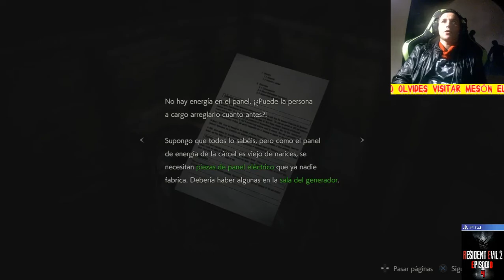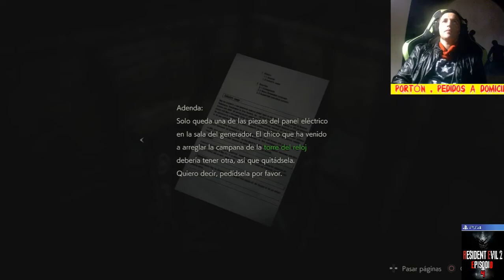Resident Evil 2 Remake | Serie | Episodio 4 | Let´s Play | Comentado en Español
Perdonar si en algunas partes del vídeo están un poco desincronizada mi voz y la del juego . Estamos intentando solucionarlo en los próximos vídeos.

Cuarto episodio , con las tenazas que hemos conseguido nos disponemos a explorar una nueva zona. Conseguimos dispositivo eléctrico para detonar junto a la batería el C4 para conseguir llegar a la última estatua con su correspondiente medallón. Una vez conseguido los tres medallones tenemos una nueva zona abierta , un túnel hacía la libertad Pero no toparemos con el doctor Birkin (ya transformado) os acordáis de él del Resident Evil Zero y 1 ?? Nos espera una lucha encarnizada con él, donde nos quedaremos prácticamente sin munición y sin vida. Llegaremos a la zona del aparcamiento , donde nos encontraremos por primera vez con "Ada" . Visitaremos la zona de las celdas donde encontraremos a un periodista el cual tiene la llave para poder escapar de esta maldita comisaria ... pero aún nos toca sufrir más .No os perdáis el próximo episodio !!

Nick en diversas Plataformas para agregarme :
Playstation: Jacob6Cupido
Xbox: Jacob6Cupido
Battle.net : Cupido#2332
Para aquellos que quieran colaborar con el canal de alguna forma:

Y recordad que si visitáis Villarrubia de los Ojos no dejéis de Visitar el Mesón el Portón donde trabajo a diario y donde podemos comentar y charlar de videojuegos cuando guste !! Pedidos a domicilio al 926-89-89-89 !!